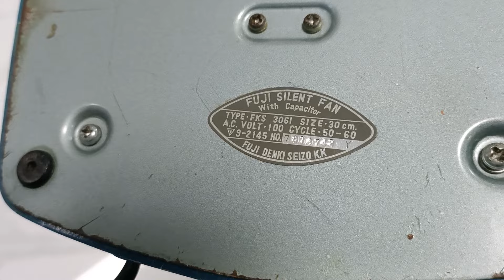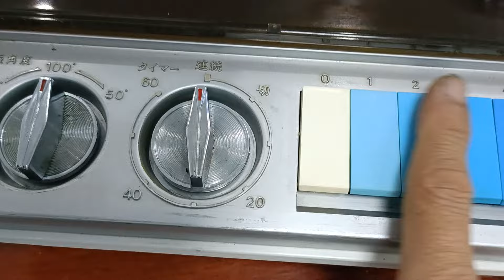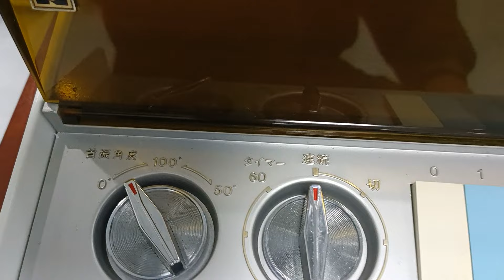Quạt nhật🇯🇵lh0975067846 Na vương miện👑chữ A f40-1m80🌲cây.Na vương f35_f30 nắp lật mê ka.Na xoáy f35